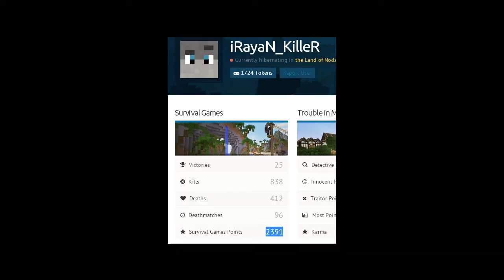hhh targett me more lol